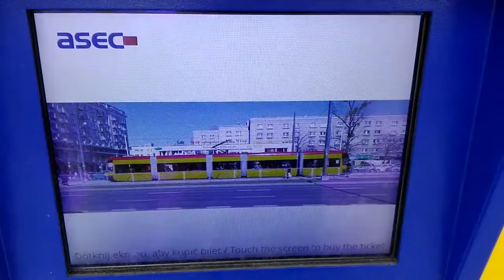DAMY RADĘ,GDY MAZUR ZA DORADZANIE NA STRONĘ PEPICZKÓW PRZEPĘDZIMY I PO LICHWIE!!!